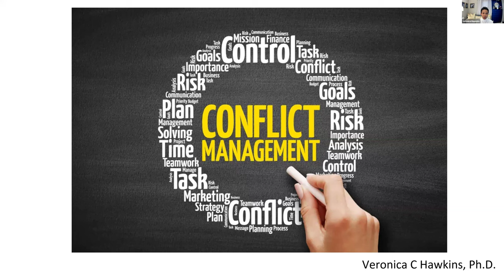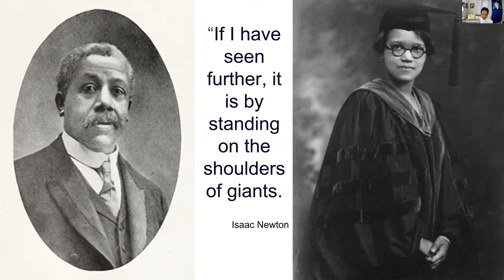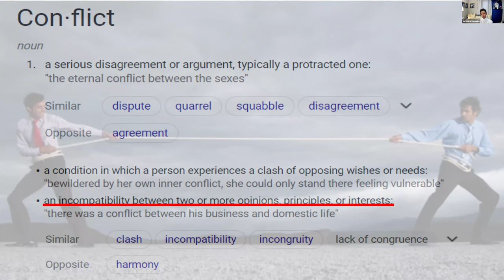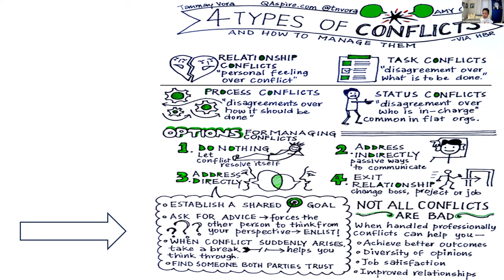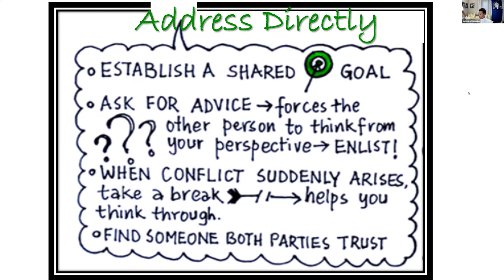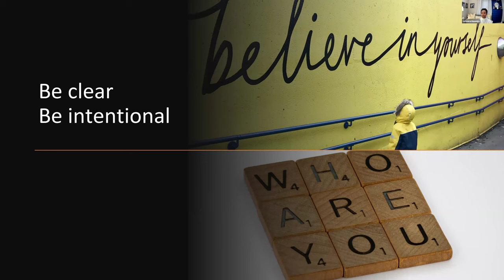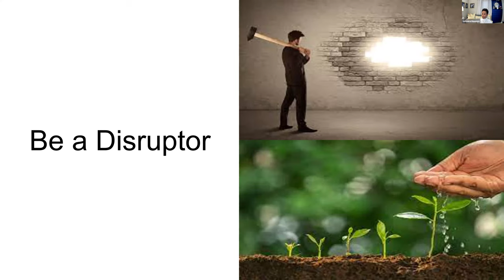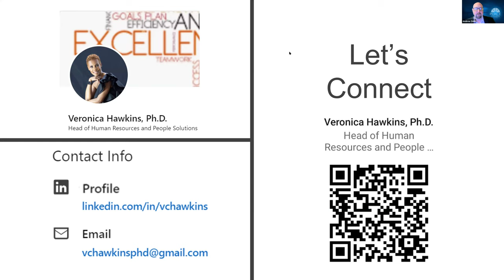Managing Conflict in the Workplace Webinar with Dr. Veronica Hawkins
Disagreements are inevitable, but they don't need to turn into stressful conflicts. Dr. Veronica Hawkins will cover conflict resolution tips for the workplace, as well as provide advice on how to handle toxic bosses/coworkers. Dr. Hawkins has a 25+ year career in HR (operations, leadership, talent management, organizational development), was named 2023 Delaware Valley HR Person of the Year and serves as a Philadelphia Executive Board Member for the National Association of African Americans in Human Resources (NAAAHR) and on the Advisory Council for the Harvard Business Review.